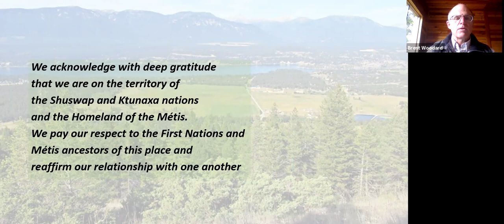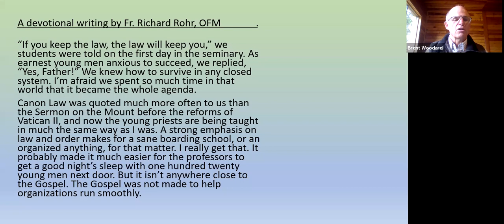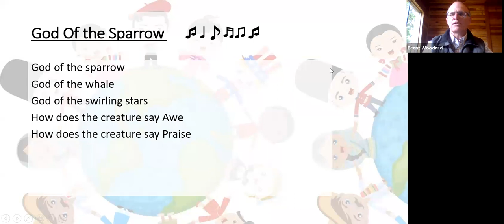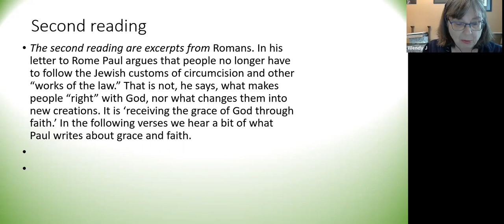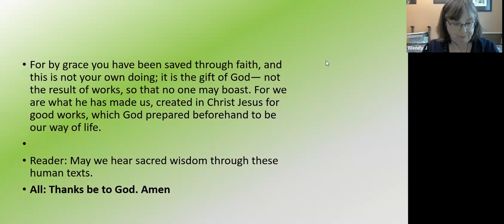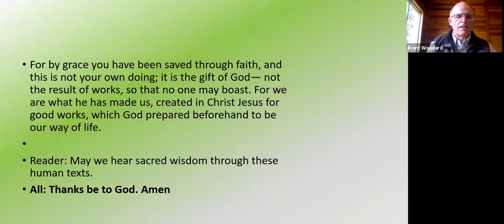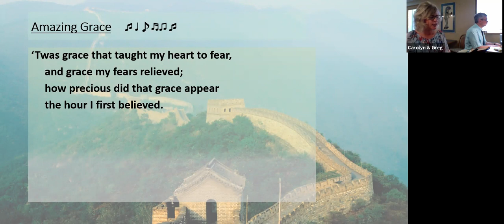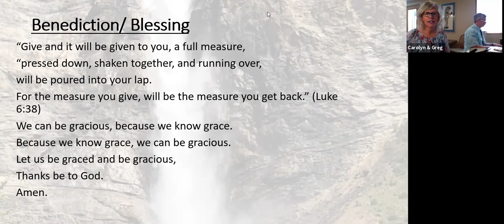Sunday June 14, Zoom Church Service - Invermere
Windermere Valley Shared Ministry - zoom service - on the topic of GRACE.